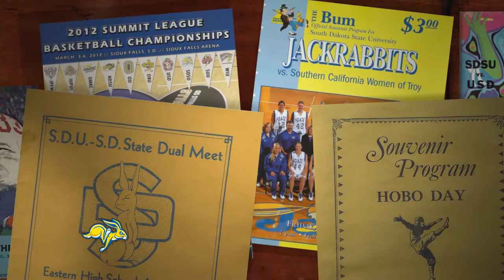Jackrabbit Legends - Jill Young 82 3-pointers in 2008-09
Mitchell native Jill Young made 82 three-pointers during his redshirt freshman season of 2008-09, helping the women's basketball team win a school record 32 games, including an opening round victory in the NCAA Tournament.